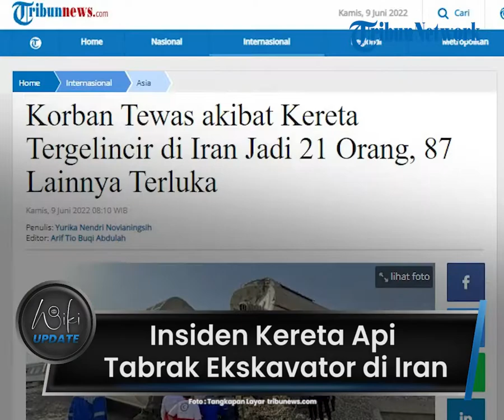21 Tewas dalam Kecelakaan Kereta Api yang Tabrak Ekskavator di Iran, 87 Lainnya Terluka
TRIBUN-VIDEO.COM - Insiden kereta api menabrak sebuah eksavator terjadi di Kota Trabas, Iran tengah , Rabu (8/6/2022).

Korban jiwa dilaporkan sebanyak 21 orang dan 87 orang lainnya mengalami luka-luka.

Berdasarkan foto yang beredar, nampak lokomotif kereta menabrak sebuah ekskavator.

Akibatnya separuh kereta api dalam perjalanan menuju Iran timur itu tergelincir.

Tepatnya berada di 550 km tenggara Teheran, ke kota Yazd.

Dikutip Tribunnews.com dari Arab News, kereta yang dikelola negara itu membawa sekitar 350 penumpang dari Kota Trabas.

Namun pihak berwenang belum memberi penjelasan bagaimana kornologi peristiwa tersebut.

Salah seorang penumpang yang juga menjadi saksi mengatakan bahwa penumpang terpental di dalam kereta seperti bola di udara.

Sementara laporan dari kantor berita IRNA mengutip angka korban dari pejabat darurat.

Tim penyelamat dengan ambulans dan helikopter tiba di daerah terpencil yang komunikasinya buruk.

Seorang pejabat mengatakan, lebih dari selusin orang menderita luka kritis, sementara beberapa dipindahkan ke ruamh sakit setempat.

Atas insiden tersebut, pihak berwenang masih melakukan penyelidikan.

(Tribun-Video.com/Tribunnews.com)

Artikel ini telah tayang di Tribunnews.com dengan judul Korban Tewas akibat Kereta Tergelincir di Iran Jadi 21 Orang, 87 Lainnya Terluka,